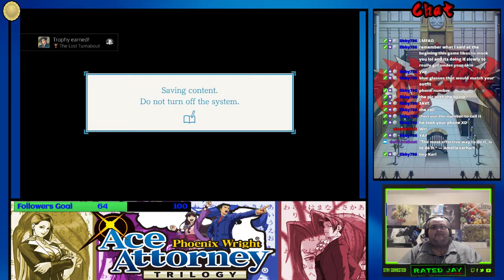Phoenix Wright: Ace Attorney − Justice for All. First Case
back with more Phoenix Wright: Ace Attorney and this time we are starting the 2nd game and the first case is something else so sit back and enjoy people.